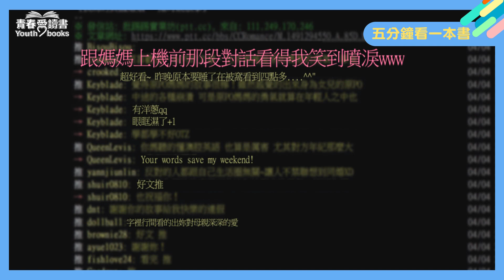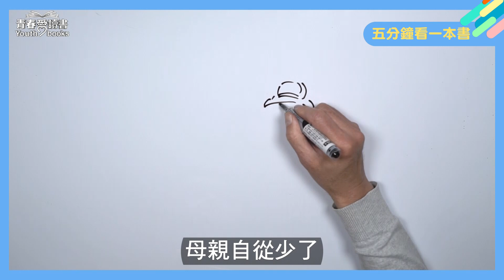從誤解到和解 一條網路線 開啟家的對話《我媽的異國婚姻》｜五分鐘看一本書｜青春愛讀書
Mamma Mia！我的媽呀！相信這是全世界眾多國家的國民慣用語，用以表示驚訝、出乎意料的感嘆句！

【媽，別鬧了！】戲劇原著小說《我媽的異國婚姻》書中作者描述自己的媽媽就像是人間怪物，充滿自信、勇氣與毅力，但也因過度武裝自己，不擅長用口語表達對子女的關愛。
母女雙方的矛盾衝突就如同兩座活火山的猛烈噴發，到底這樣的關係，是如何從 誤解→理解→諒解→和解？

《我媽的異國婚姻》從熟齡生活、家庭觀、親子關係、告別、追婚等角度，討論母女如何走出家庭泥沼的過程，看似歡笑卻溫馨感人。
在理解媽媽的寂寞後，身為女兒的作者，才懂媽媽為什麼選擇用這樣的方式，去捨下過去勇敢追愛。

更多資訊請關注【青春愛讀書】